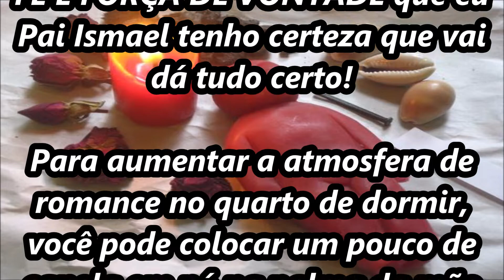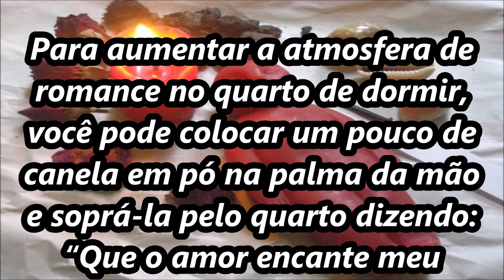Simpatia para aumentar e apimentar o amor com canela